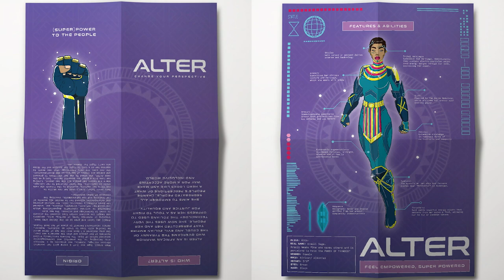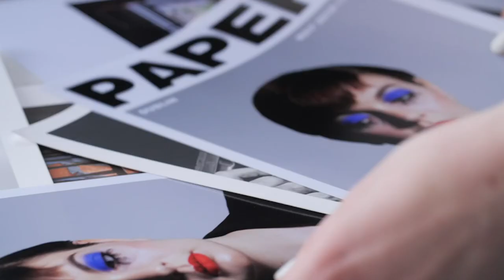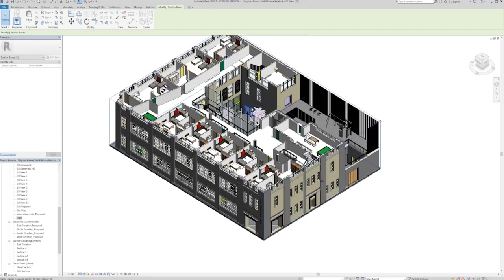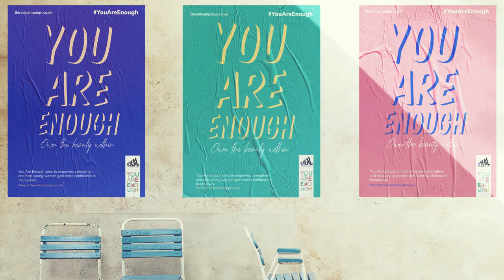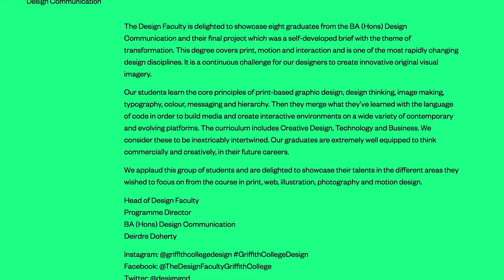Griffith College Creative Show 2020 Intro